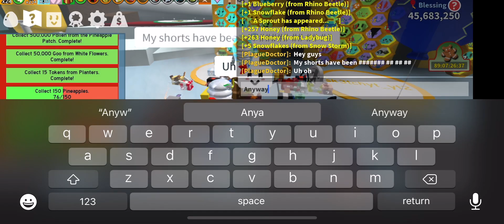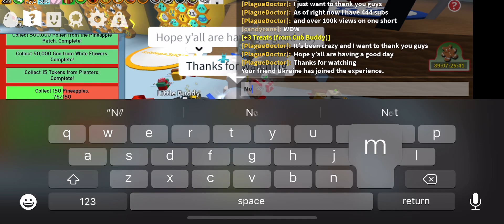Thank you guys for 444 subscribers!